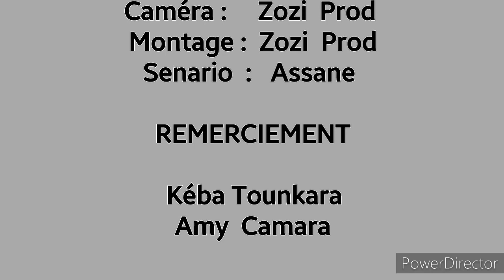GALLÉ ASSANE -_-RAMADAN-_-Épisode 05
Tout les jour sur Tounkara T.V et notre chaîne YouTube ZOZI OFFICIEL